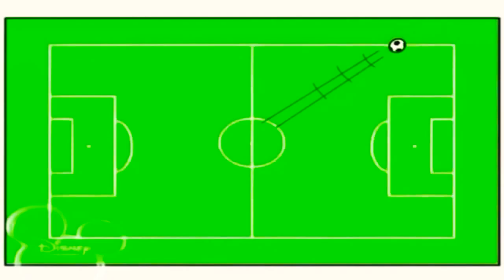23 червня 2021 р.